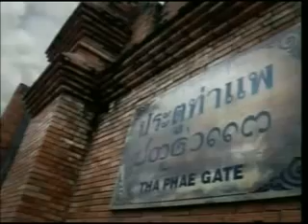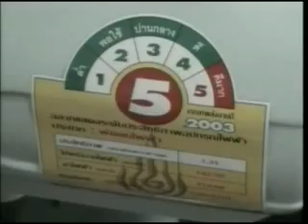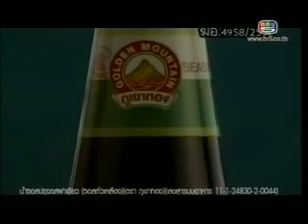130910_Aroynae_Ch5_Part 1